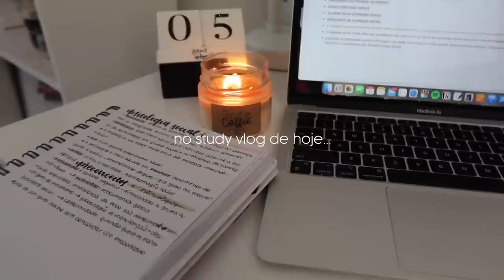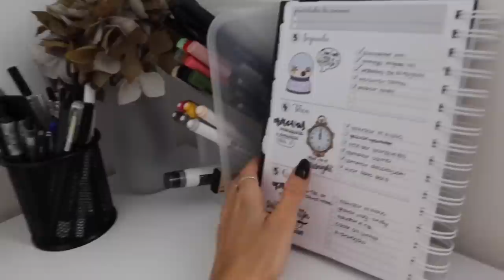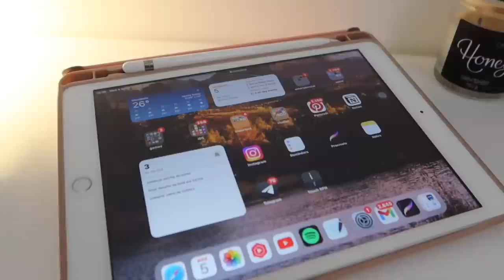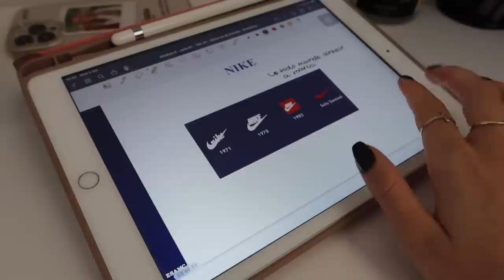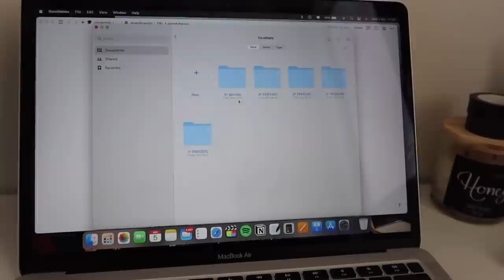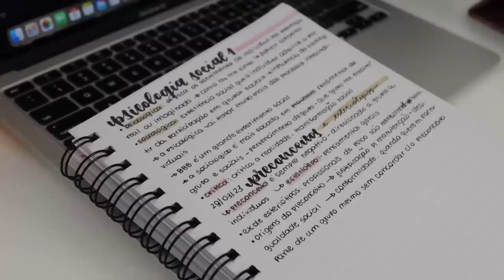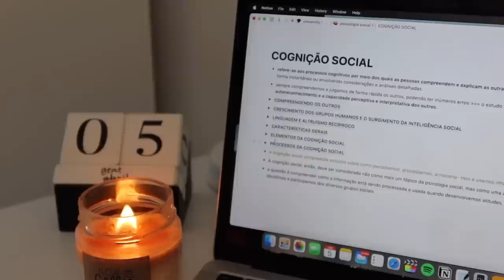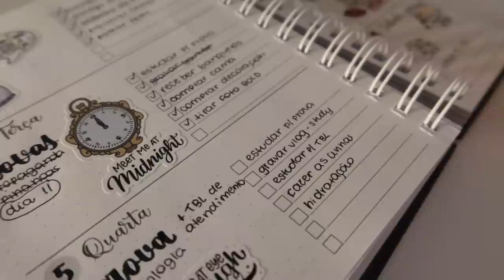STUDY VLOG | um dia inteiro estudando + surtos reais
» cupom na SHEIN: S4PolianaBr

» tags (ignorem)
rotina produtiva, rotina, produtividade, rotinas, vlog, dicas, hábitos, motivação, inspiração, looks, outfit, aesthetic, tumblr, that girl, that girl era, clean girl, aquela garota, glow up, seja sua melhor versão